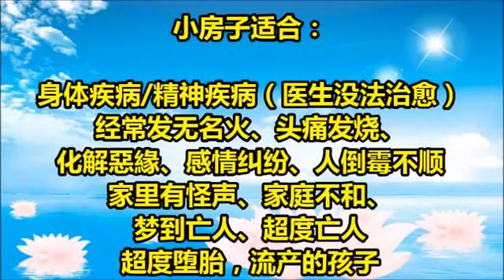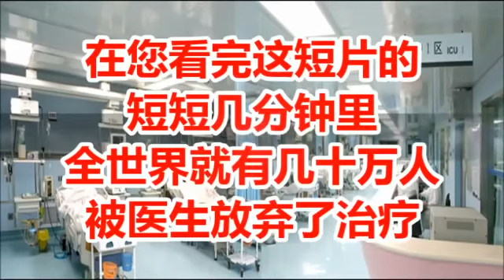邻居家的狗，居然是我上辈子的爱人？！！六道轮回是真的！ 卢台长心灵法门